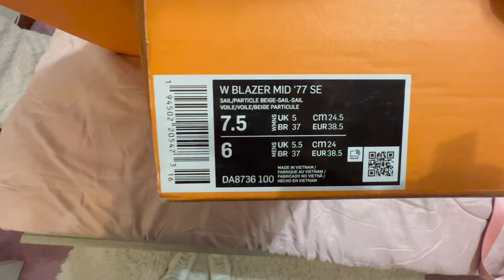Get Ready & Go to the Baton State Fair with Me💕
**I don't know why the beginning clip is side ways**
But Thanks for tuning into my video😊❤️